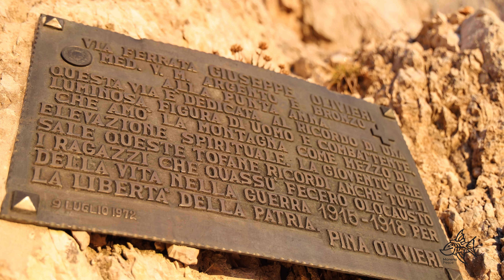Moreno Pesce - Tofana di Mezzo - Anniversario 25 anni dall'amputazione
«Festeggio i 25 anni in croce insieme a Lio e Jacopo, bevendo un Prosecco. L’impresa è compiuta»